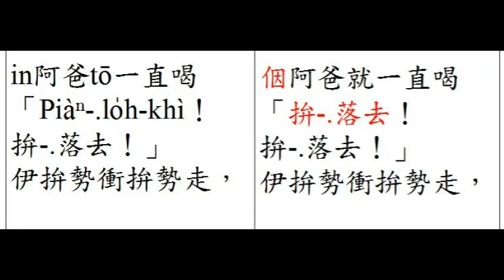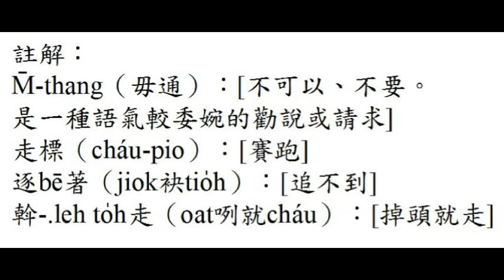Lahjih寓言--020 M̄ thang輸tī出發點